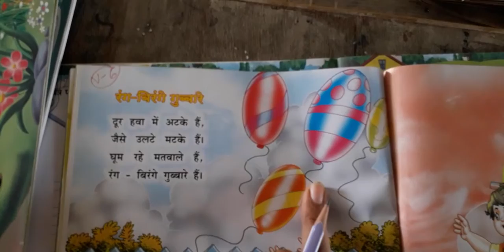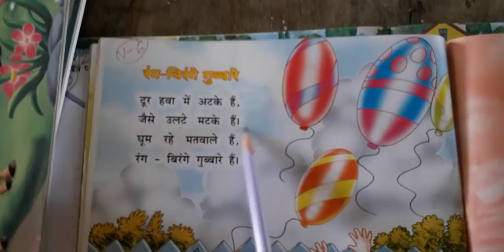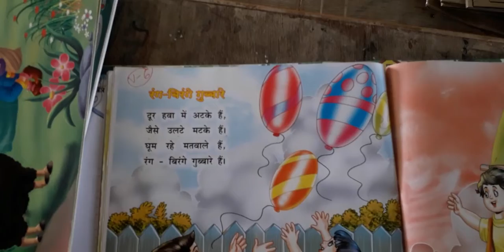Jkg Rhymes hindi रंग बिरंगे गुब्बारे video6